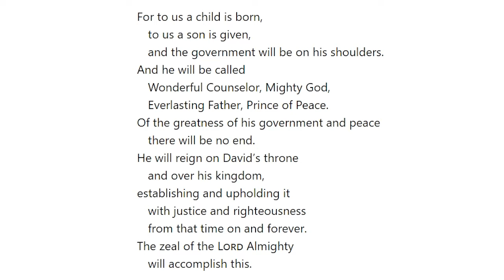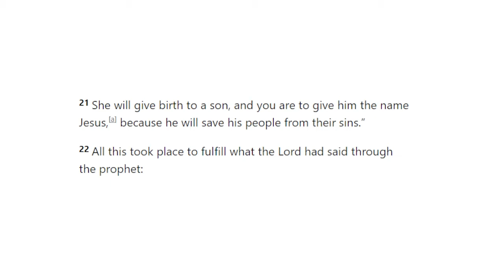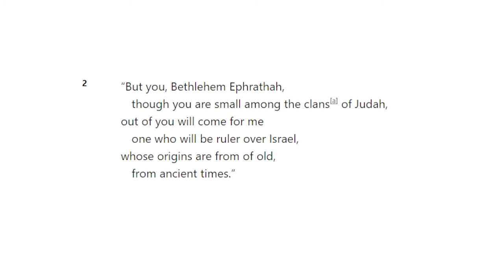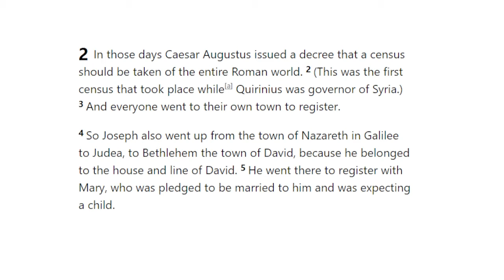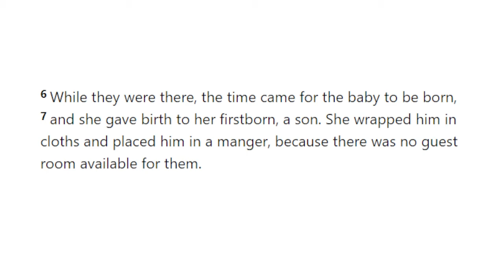Ruckus Online | Dec 4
Part 2 of The Gift series: Mighty God

Speakers:
BRAD FUNNELL
ELLE HANSEN

Editor:
LONDON HANSEN